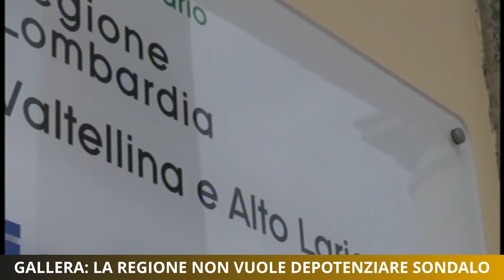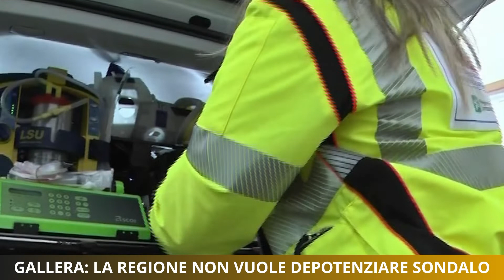Gallera: la Regione non vuole depotenziare Sondalo